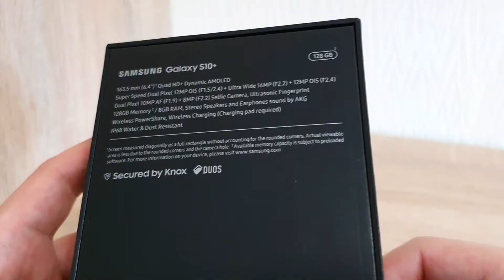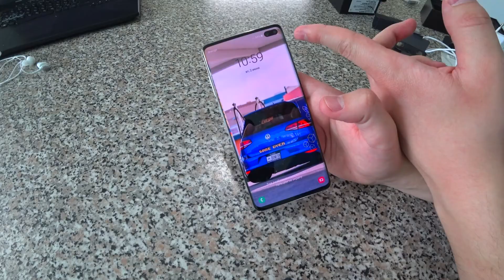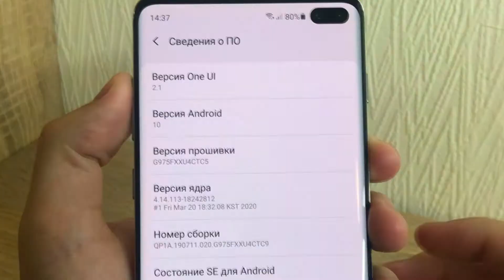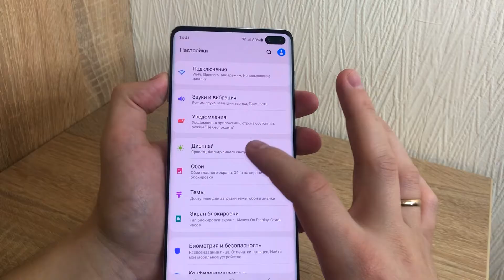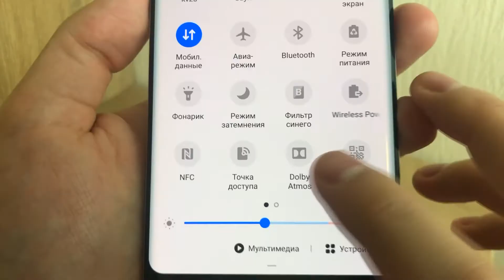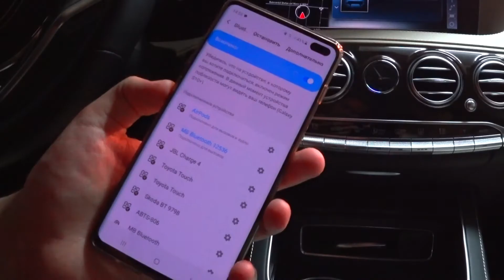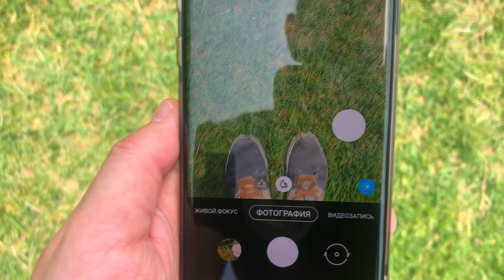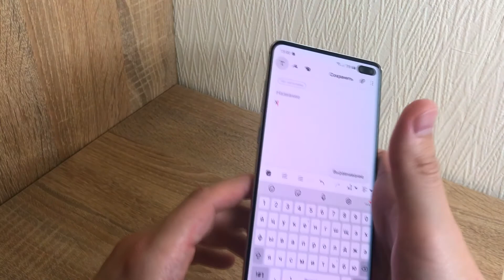Samsung Galaxy S10+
Samsung как по мне самая нормальная фирма по производству смартфонов. Которая конкурирует с Apple iPhone и даже держится выше. Samsung Galaxy S10+ этот тот телефон который нужен именно тебе! Почему? Смотри видео!

alexey_kopeykin_

Навигация по видео:
0:13 - Распаковка
01:33 - Наушники
02:55 - Расположение кнопок
03:48 - Цвета телефона
05:08 - Характеристики телефона
05:55 - Оптимизация
06:13 - Беспроводная зарядка устройств
06:34 - Блокировка экрана
06:58 - Стоимость телефона
07:41 - Аккумулятор
08:23 - Защита от влаги
08:41 - Динамики
09:46 - Переходник на USB
11:41 - Bluetooth
12:52 - Камера
13:35 - Фронтальная камера
14:30 - Стабилизация и съемка видео
15:34 - Измерение пульса
16:09 - Минусы телефона